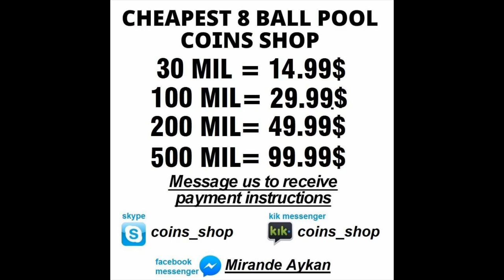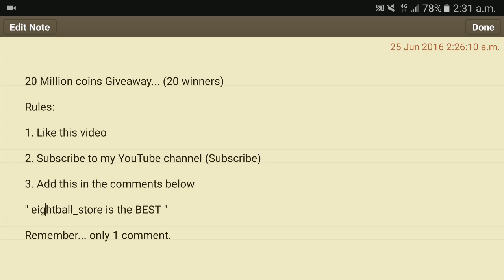8 Ball Pool - 20 Million Coins Giveaway (20 Winners) * Finished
Check the COMMENTS below for the ANSWER !!!